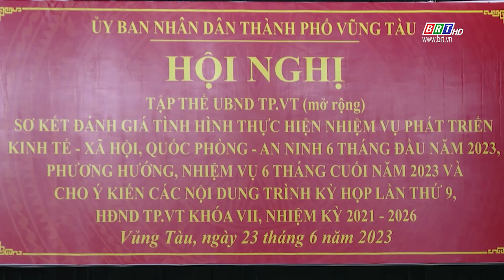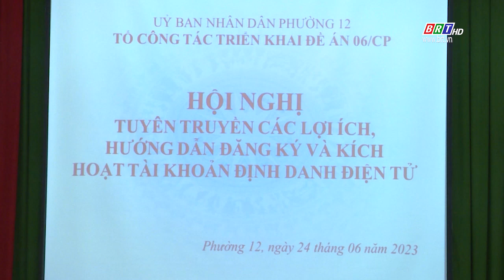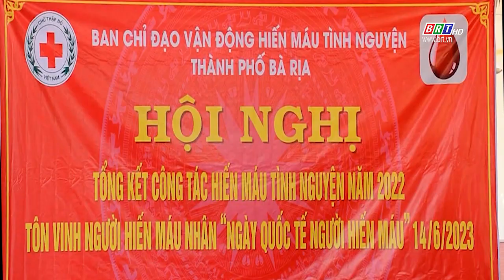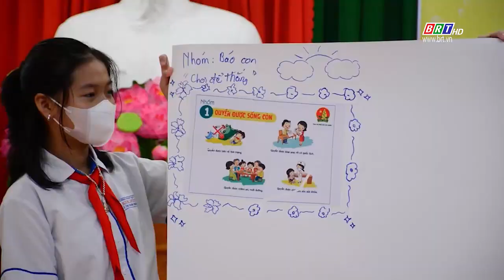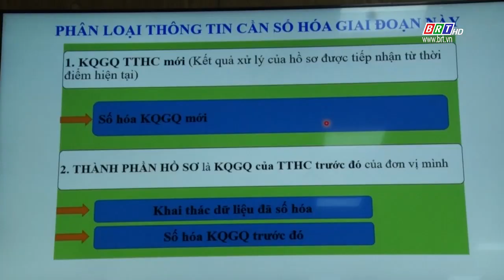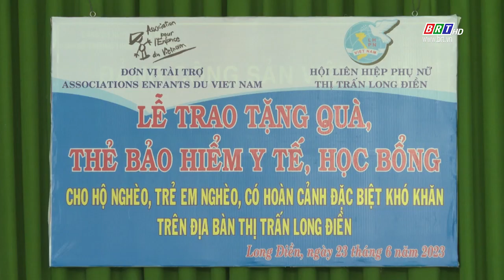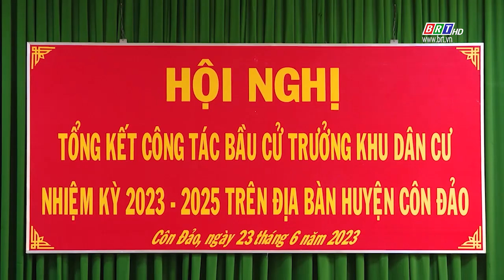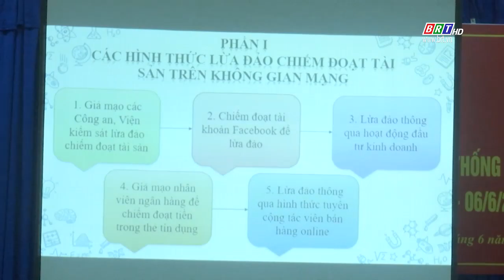Chương trình Thời sự Hòa nhịp phát triển 25/6/2023 | BRTgo